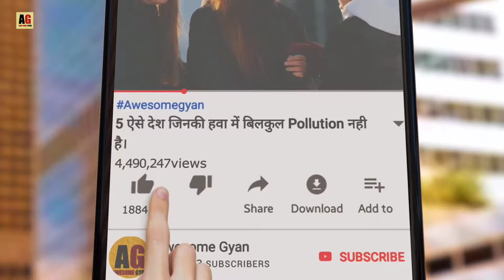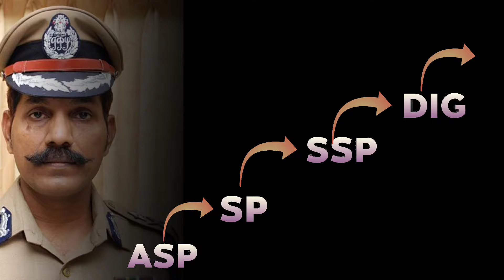DIG और DGP में से कौन बड़ा होता है? | Police me Sabse Badi Post Konsi Hoti | Police Rank And Insignia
Images And Stock video Credit - Pixabay.com Pexels.com